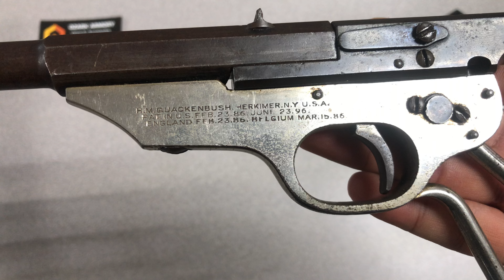Quackenbush Bicycle Rifle 22LR